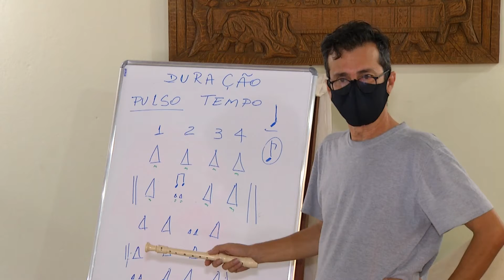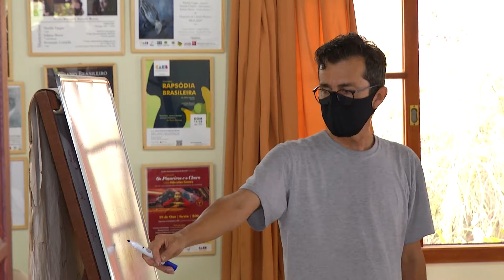COMISSÃO DE CULTURA E ESPORTE DA CÂMARA VISITA PROJETO QUE ENSINA MÚSICA PARA CRIANÇAS CARENTES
DURANTE UMA VISITA AO CENTRO AMBIENTAL EDOARDO BONETTI, A COMISSÃO DE CULTURA E ESPORTE DA CÂMARA CONHECEU O PROJETO SOPRO DE MÚSICA, QUE PROPORCIONA A JOVENS, DE 9 A 14 ANOS, A OPORTUNIDADE DE CONHECER E APRENDER A TOCAR INSTRUMENTOS MUSICAIS. PARTICIPARAM DA VISITA OS VEREADORES FABIÃO ZAGUEIRO E THOMAZ HENRIQUE, PRESIDENTE E MEMBRO DA COMISSÃO. PARA ELES, O PROJETO É IMPORTANTE PARA O DESENVOLVIMENTO DESSES JOVENS.